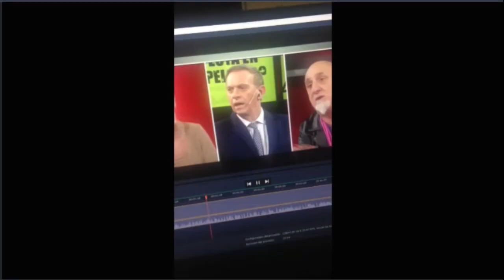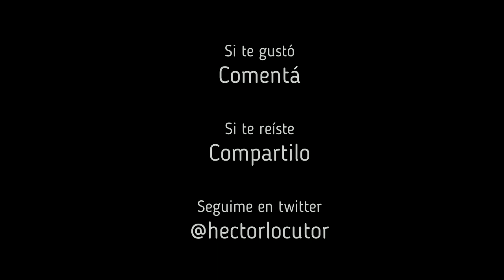Bizarrometro Episodio 01 | "Las calenturas de Raúl Rizzo"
Si te gustó el video, compartilo
Si te reíste, comentá